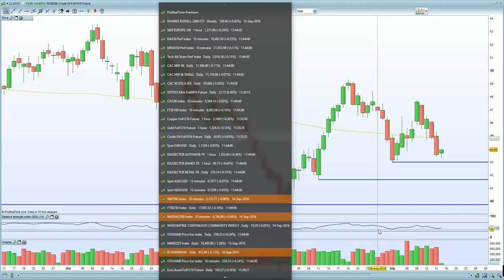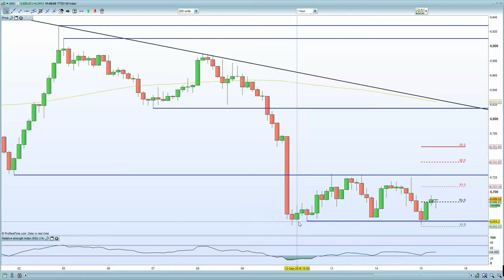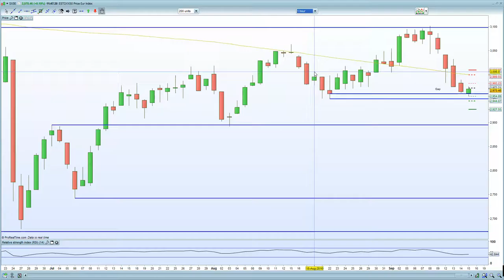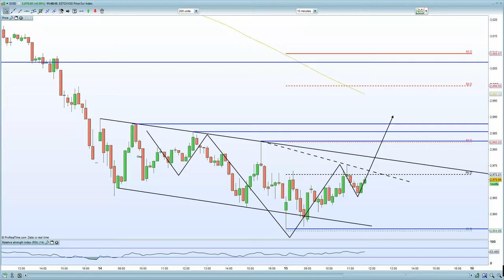FTSE 100 shakes off US & Asia weakness after stronger retail sales. Eurostoxx & Dax into support